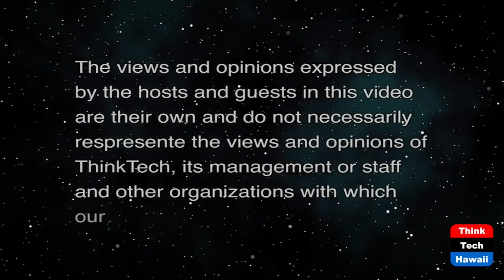A Plant-Based View (Lillian's Vegan World)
Brand New Vegan Show Hits Hawaii 2022.  The host for this show is Lillian Cumic.  The guest is Grace Chen O'Neil.

Dr. Grace Chen O'Neil has been promoting the plant-based lifestyle on her YouTube channel and blog 365 Days of Graceful Living. In January she joins the ThinkTech Hawaii team as host of her new show promoting the vegan life. Dr. Grace Chen O’Neil is an emergency physician in Hawaii.  She was inspired to create her new show after seeing many people suffer from chronic diseases that could be prevented with diet and lifestyle changes.  She aspires to help people avoid these preventable diseases or reverse some of the disease processes that may already have started. She is passionate about leading a healthy lifestyle that includes avoiding animal products and practicing yoga. She is a strong advocate of preventing chronic disease through diet and lifestyle changes.